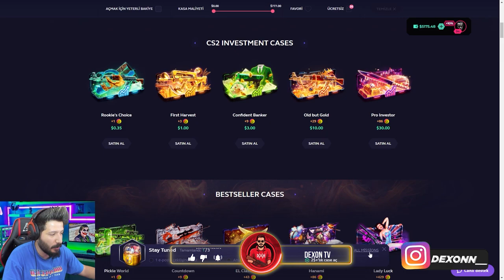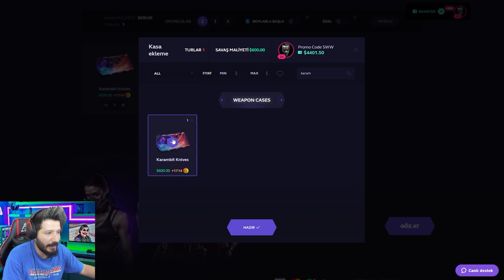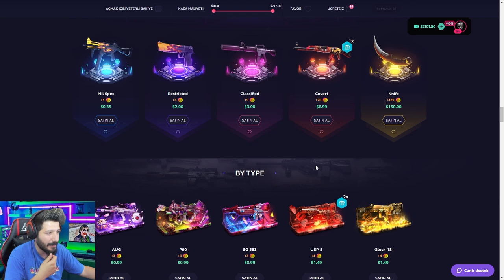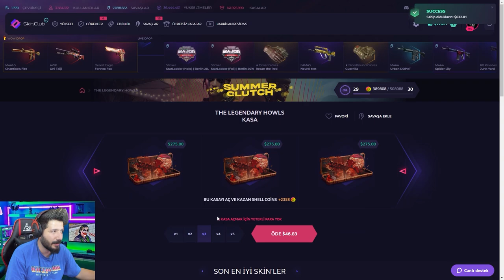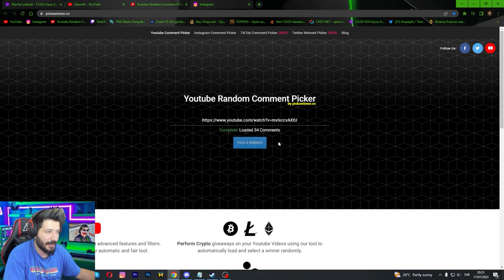KATLAMAK İÇİN BU TAKTİĞİ KESİN DENEMELİSİN skinclub Promo Code